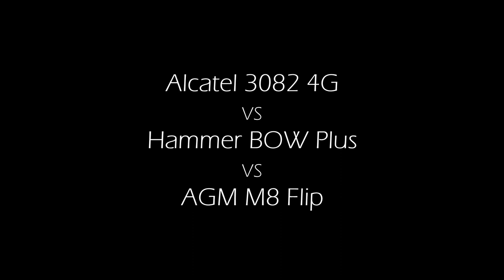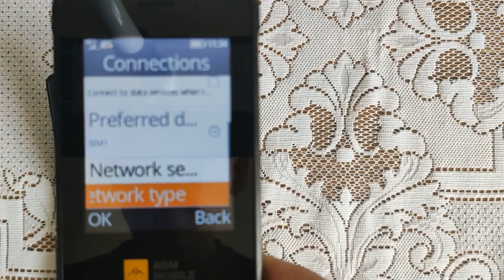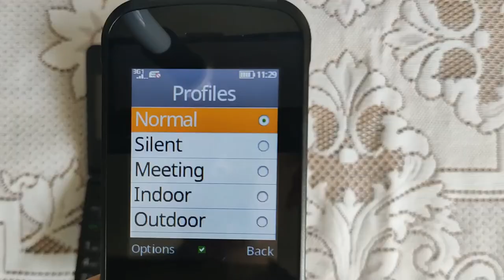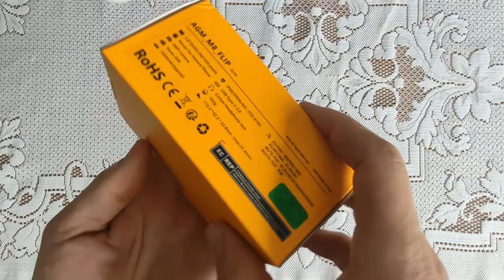Alcatel 3082 vs Hammer BOW vs AGM M8 Flip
*FLIP PHONE COMPARE*

0:00 Overview
1:20 Keyboard
2:34 Interface
3:33 Connections
4:07 Signal
4:45 Flashlight
5:11 Charging
5:55 Battery
6:55 Summary
7:37 Bonus